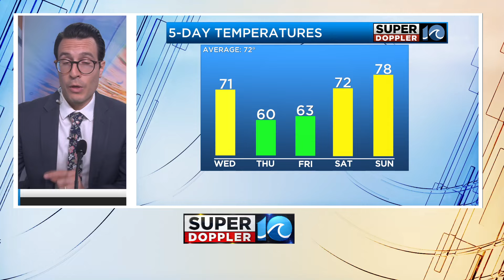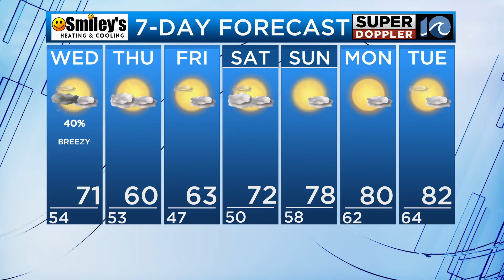Brief showers Wednesday, roller coaster ride continues | April 23rd, 2024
Brief showers on Wednesday as a weakening cool front drops into the region.